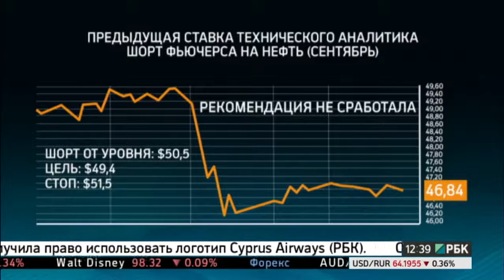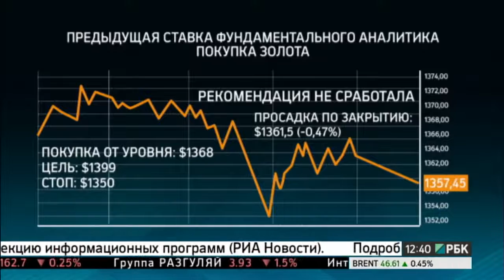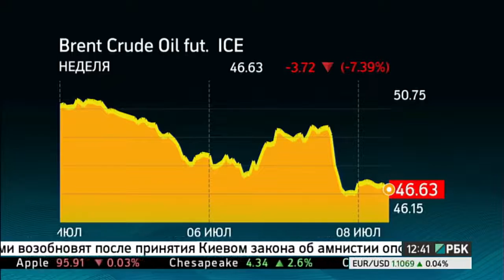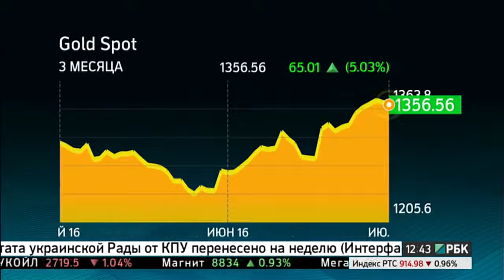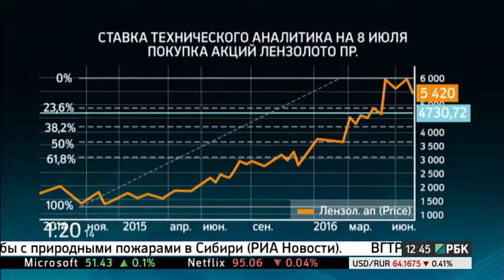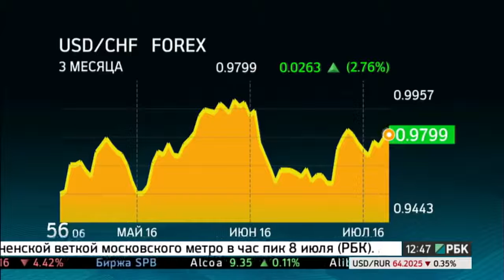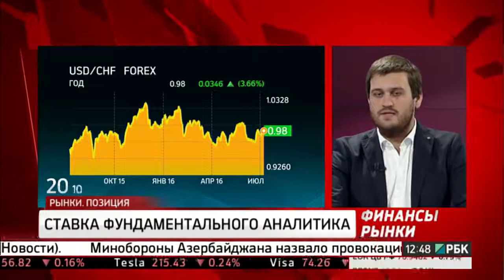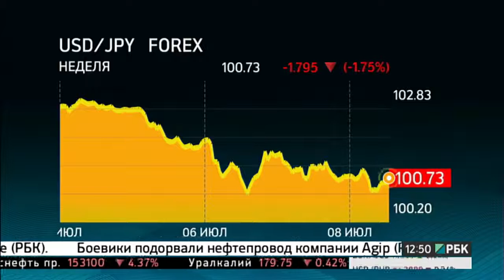«Рынки. Позиция» с Еленой Хруповой на РБК ТВ - Деев VS Подлевских - 08.07.2016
Программа «Рынки. Позиция» от 8 июля 2016.

Эксперты: Артём Деев (фундаментальный аналитик), ведущий аналитик компании AMarkets и Николай Подлевских (технический аналитик), начальник аналитического отдела ИК «Церих Кэпитал Менеджмент».